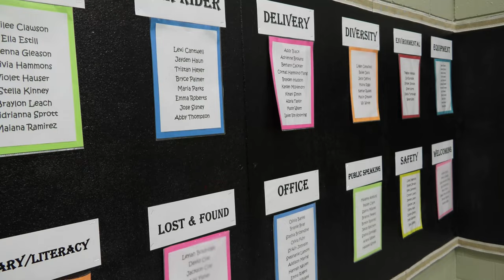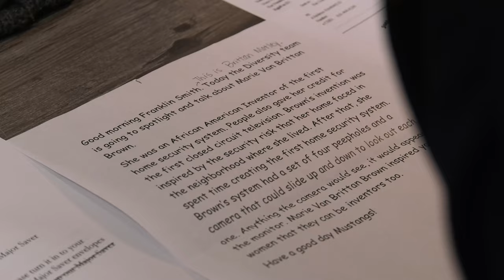FSE Students Learn Through Leadership Roles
"Their confidence in going to their leadership roles has brightened my day because I know that they feel successful..."

At Franklin Smith Elementary School, leadership roles help students learn about responsibility and supporting others.

Hear from the Mustangs on why this program is so special and how it has helped them grow inside and outside of the classroom!